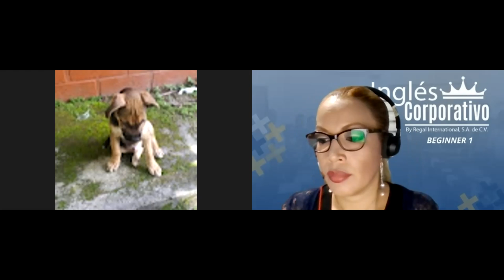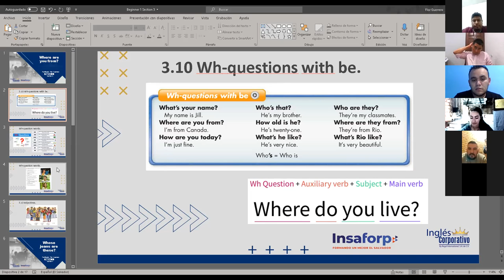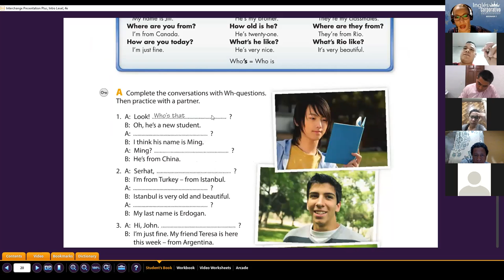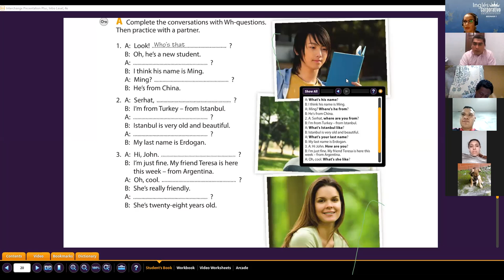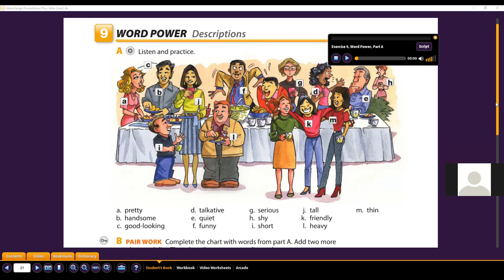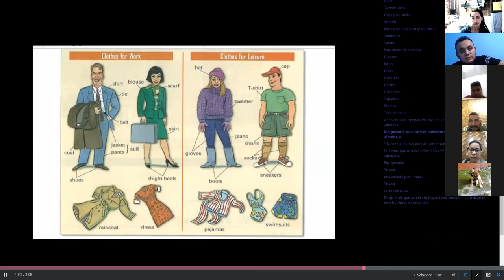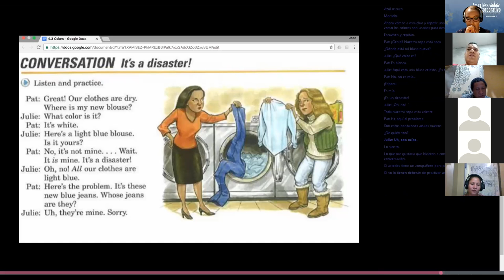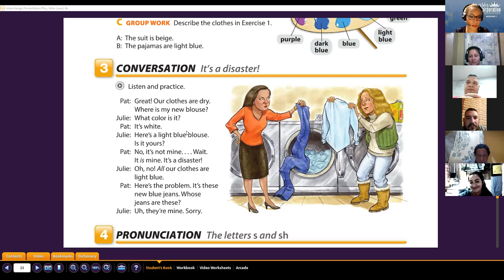Ingles Corporativo- Adjectives Class - 9